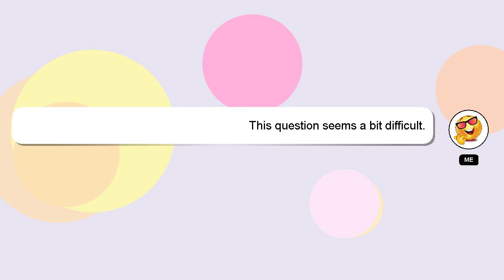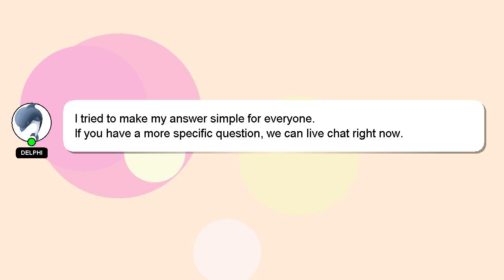NodeJS : error cannot find module 'umask'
module cannot error : NodeJS find 'umask'